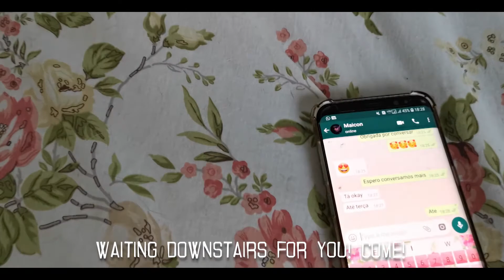Czy aborcja powinna być legalna? Przygotowujemy film dla przyszłych mam! Zapowiedź!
Wykorzystano utwór p. Waldemara pt. "Expectation"